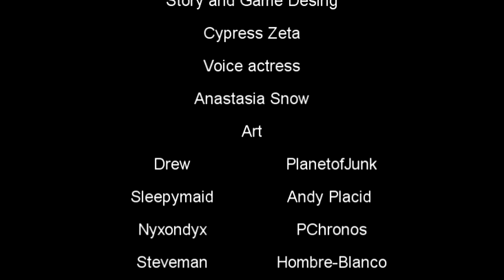Trailer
Overwhored is a fun RPG that puts you in the role of the Overmind, an immortal man that seeks to brainwash and bang all the women of the world. Three years ago you were slain by a group of mighty heroines, but now you have been revived by your loyal servants to fight them again!

The game has commissioned art from spectacular artists like Sleepymaid, PChronos, Hombre Blanco, and Mindwipe, as well as many other skilled artists!

For updates and news about Overwhored and other games made by CypressZeta check out the blog!

EDIT:
This version of the trailer has a typo in the credits! The fixed version is here.